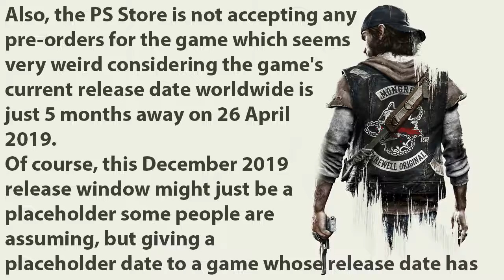Days Gone Latest News might be getting delayed again!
Assalaam-o-Alikum here is Days Gone Game is Release in 2019 on PlayStation 4.